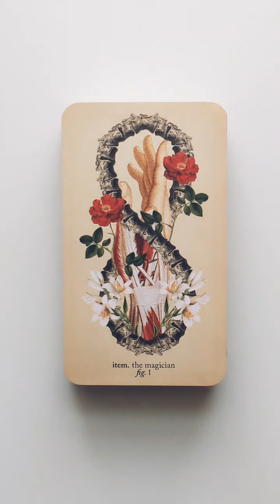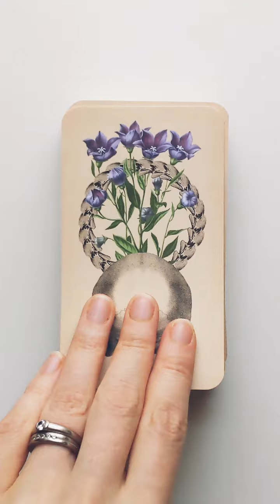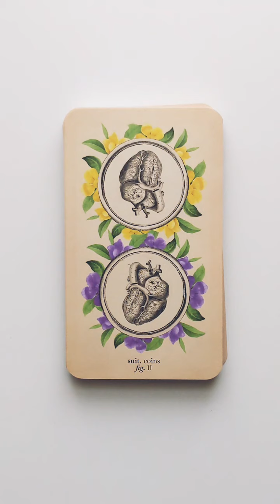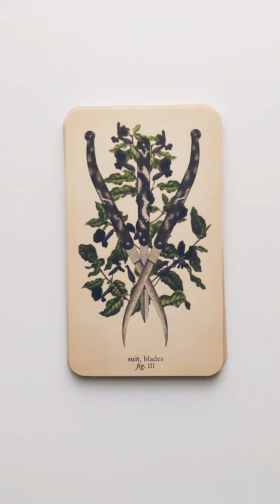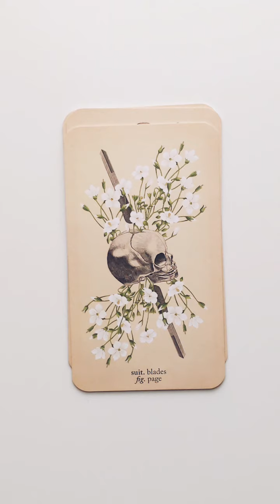Antique Anatomy Tarot Flip Through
I am a huge fan of @blackandthemoon 's Antique Anatomy Tarot. I felt an immediate affinity with this deck, which I purchased with the intention of using it for Ancestor work. The images are visceral and speak to my lifelong fascination with the Victorian era. The Minor Arcana suits are re-invisioned as elixirs (cups), rods (wands), coins (traditional depiction) and blades (swords). I absolutely love the guidebook that comes with this deck, it is a fabulous resource in and of itself. The depth of information that @claireelizabethgoodchild includes is impressive, it is an excellent resource for newbies and more advanced readers alike. This deck pairs beautifully with Claire's other work, her Memento Mori Oracle and Arcana of Astrology decks are also fabulous. The Antique Anatomy is a mass market deck, and I was very impressed by the high quality of the box, cardstock and book given the very reasonable price point.